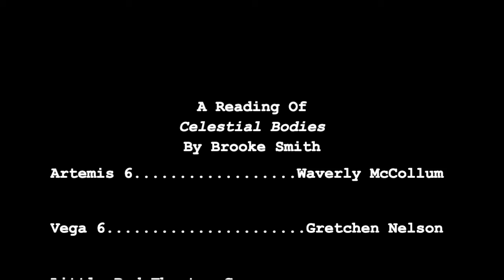A Reading of "Celestial Bodies" By Brooke Smith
A Reading of the 10th Tiny Play from "Tiny Plays From Quarantine."

Waverly McCollum as Artemis 6.

Gretchen Nelson as Vega 6.

Directed/Produced/Curated by Katelyn McLane and Mac Scheldt.